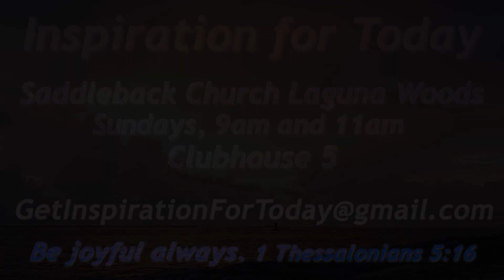Inspiration for Today S1 E75 11/16/18 - Joey Sims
Guest - Joey Sims